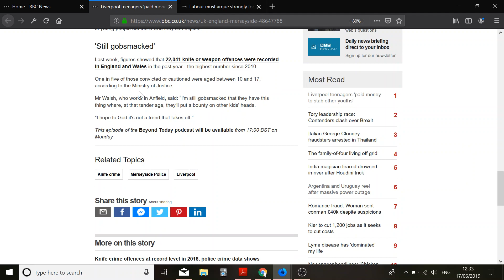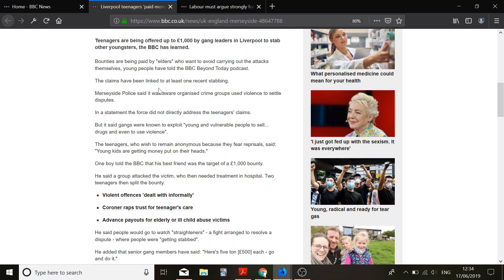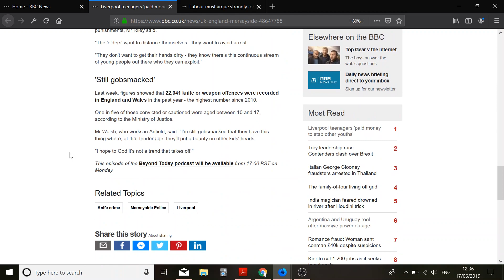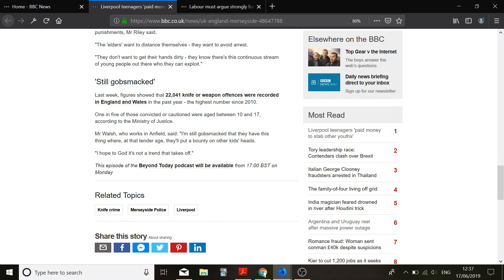Cash Bounties On Teenagers' Heads | Liverpool